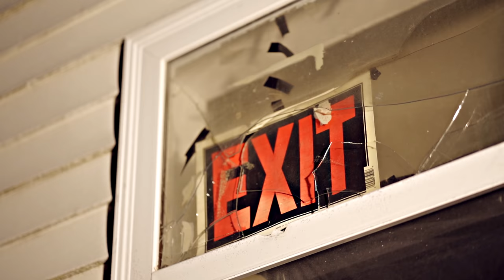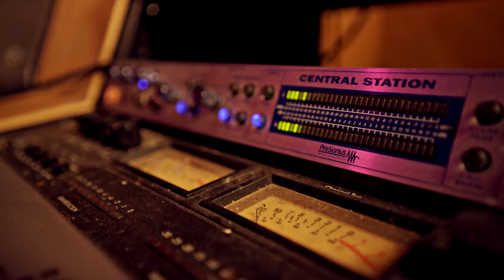Rio Da Yung Og x JusJayR x Velly Beretta x Rmc Mike - "Kitchen" (Official Video) | Shot By JerrickHD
Rio Da Yung Og x JusJayR x Velly Beretta x Rmc Mike | Shot By JerrickHD
Artist: Rio Da Yung Og x JusJayR x Velly Beretta x Rmc Mike
Song:  "Kitchen"
Prod. Rell 4 Real
Shot By JerrickHD

Rio Da Yung Og & Velly Beretta on the same record? Instant banger check Out KitchenEverybody Snapped

Rio Da Yung Og x BabyFace Ray
Rio Da Yung OG - Stay Wavy (Official Video) (feat. Babyface Ray
Rio Da Yung Og - "Legendary"
Icewear Vezzo & Rio Da Yung OG - Dog Action
Rio Da Yung OG - Shit Talkin PT 3
Rio Da Yung Og feat. RMC Mike - "Backend"
Rio Da Yung Og & RMC Mike - PARANOID
Rio Da Yung Og ft. Ak Bandamont - "100 Bars"
Rio Da Yung Og - "Lean Coma"
Fwc Big Key x Rio Da Young OG "Pressure"
Rio Da Yung Og x RMC Mike - Super Charged
KrispyLife Kidd x Rio Da Yung Og
Rio Da Yung OG - Copy Cats